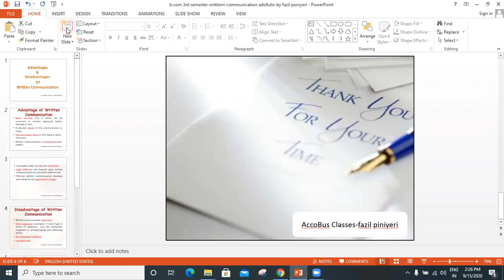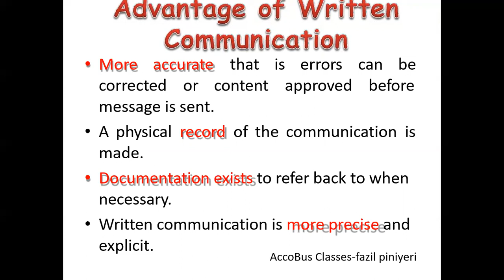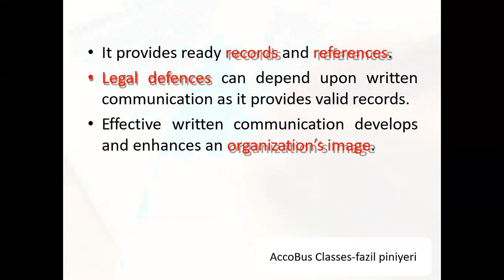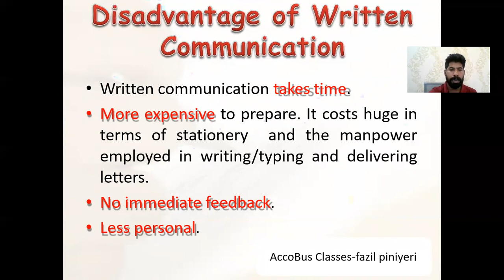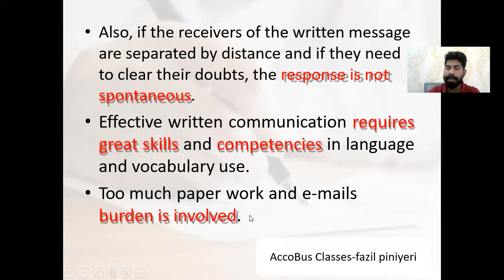B co 3rd semester Advanteges and Disadvantages of written communication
B co 3rd semester Professional Business Skills Advanteges and Disadvantages of written communication